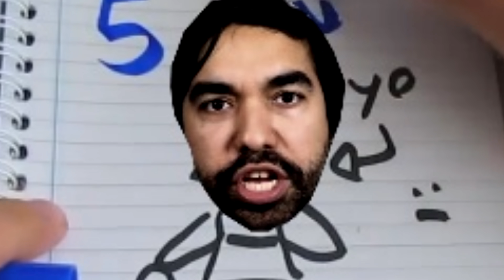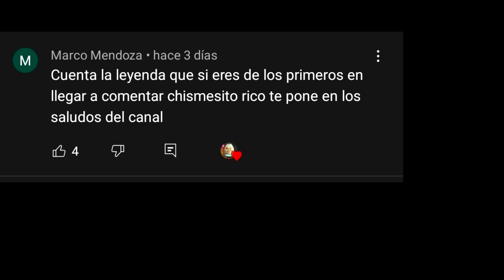Jacobo Wong el más Chillong |Rob Paper Sheet perdió su Facebook